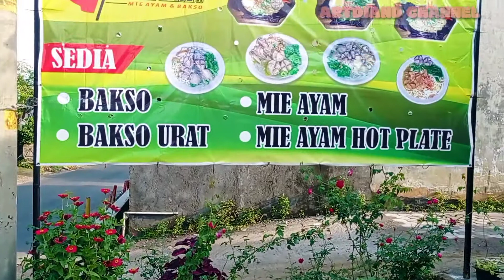REVIEW BAKSO DAN MIE AYAM HOT PLATE HATAMI ,tempat makan paling rekomendasi!!!